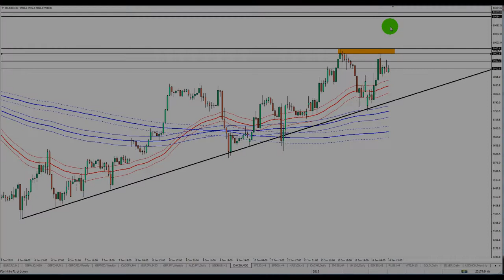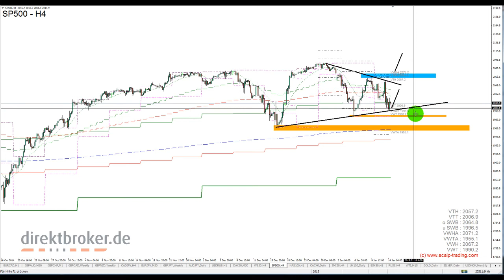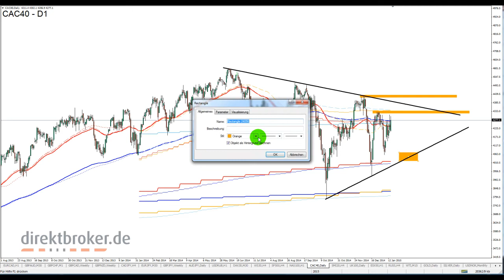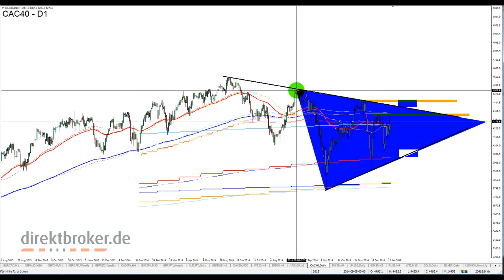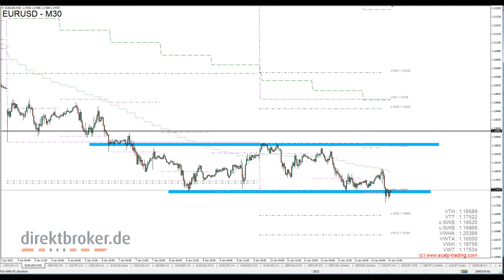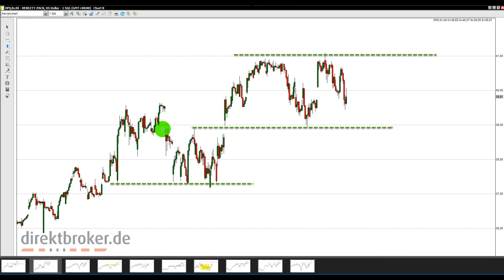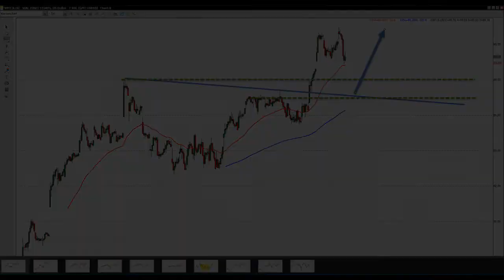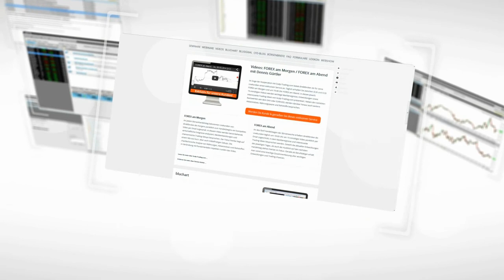Aktien im Fokus - Mittwoch, der 14.01.2015